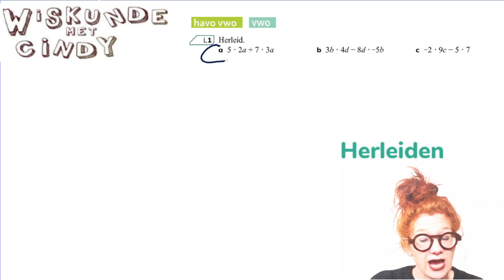Klas 1 H8 HV1 som L1 V1 som L1 Herleiden Rekenen met letters korte som van keer en plus en min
Herleiden Rekenen met letters korte som van keer en plus en min OEFEN VOOR DE TOETS NIET DEZE MAAR SOM 8 UIT HV1 en SOM 7 UIT V1